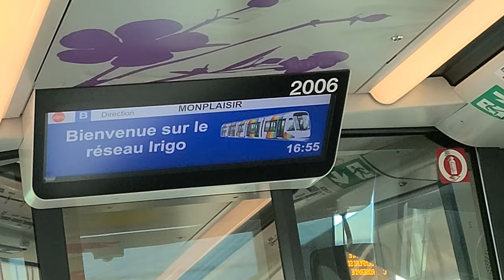TERMINUS DU TRAMWAY D'ANGERS SATURÉ